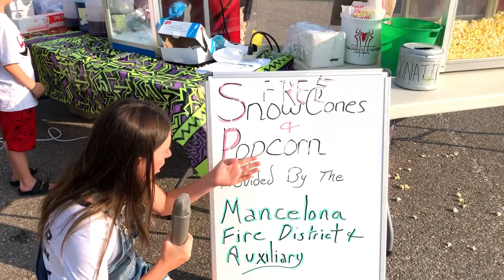MancelonaNOW 7-10-2019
Bre - 'Mancelona NOW' Kid Reporter on Music in the Park Mancelona, Michigan